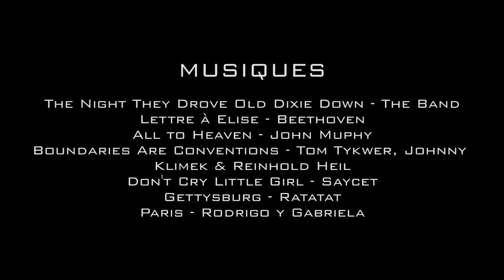J'AI RIEN COMPRIS #1 - The Fountain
Pour le premier épisode de J'ai Rien Compris, on s'attaque à un film un peu trop méconnu réalisé par un Darren Aronofsky au sommet de son art : The Fountain.